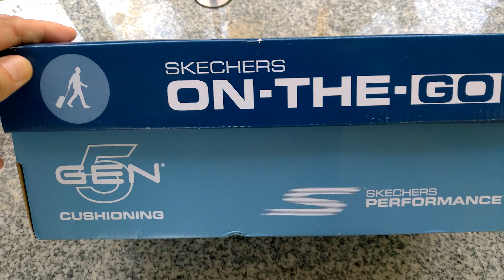BEST SANDAL! SKECHERS ON-THE-GO 400 SANDAL [UNBOXING]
SKECHERS